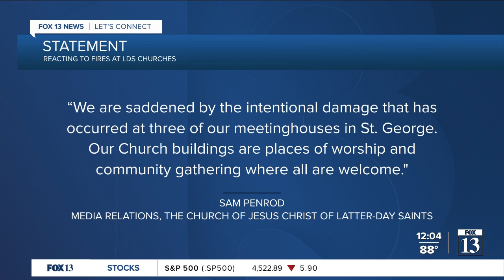Man arrested after several LDS churches catch fire in St. George